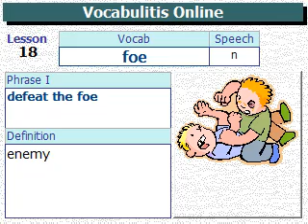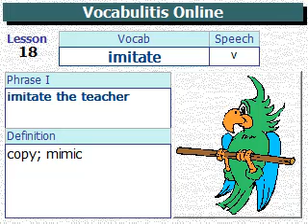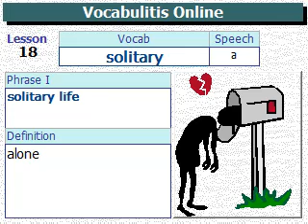VQ Lesson 418 (Vocabulary Quotient Course 80)